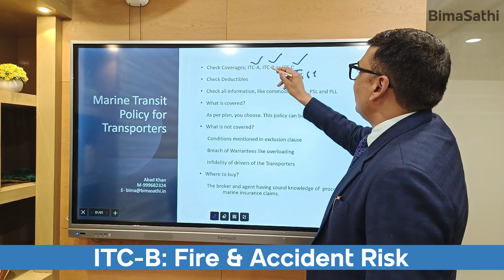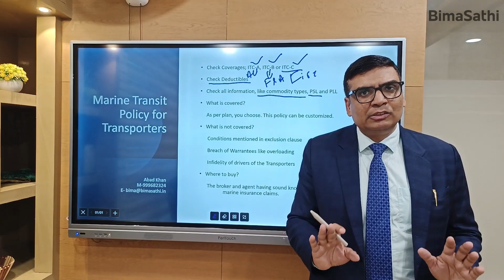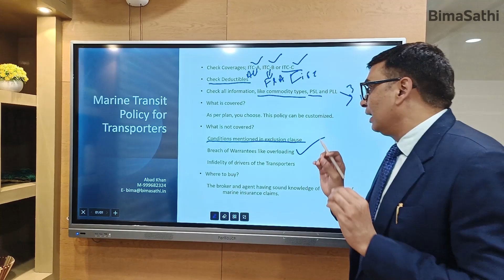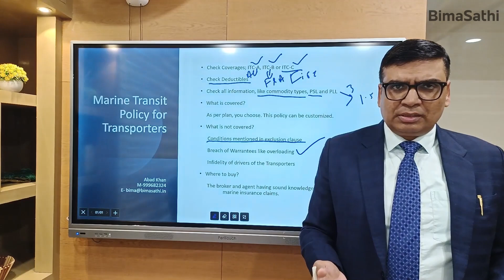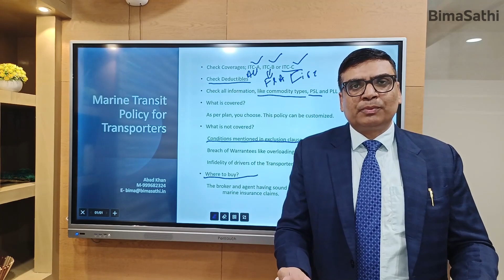Marine Insurance for transporters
Marine Transit insurance for transporters.
marine insurance for logistics.